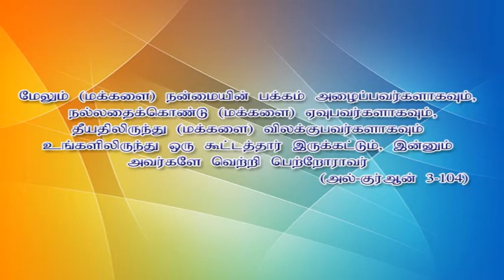அறிந்த அமல்களை அமுல்படுத்துவோம், உரை : மௌலவி A.L.M.Ajmal Abasi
வாராந்திர சொற்பொழிவு நிகழ்ச்சி
அறிந்த அமல்களை அமுல்படுத்துவோம்,
உரை :  மௌலவி  A.L.M.அஜ்மல் அப்பாஸி
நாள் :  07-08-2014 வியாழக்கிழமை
இடம் : மஸ்ஜித் மிக்தாத் பின் அஸ்வத்,அல்-ஜுபைல்